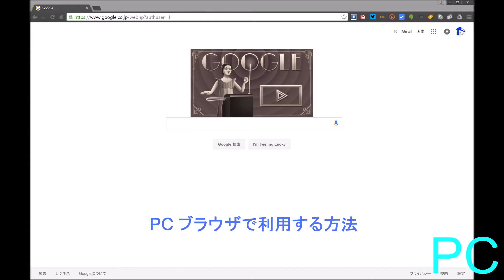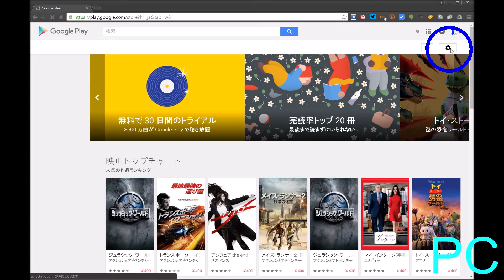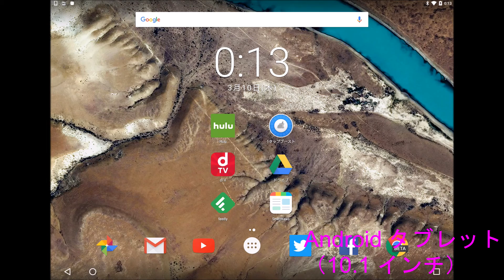Android の盗難や紛失時に役立つ「Android デバイス マネージャー」について解説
【今回の内容】
今回は、Android の盗難や紛失時に役立つ「Android デバイス マネージャー」について解説しています。

もしもの時に役立つので、是非参考にしてみてください。